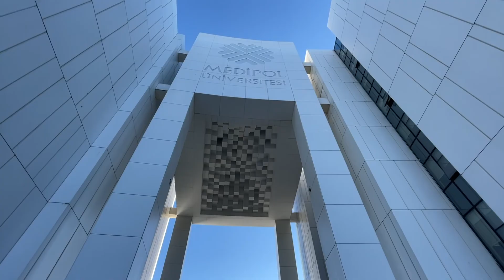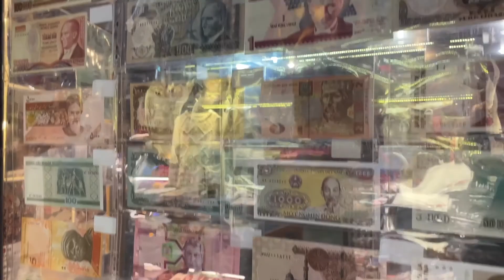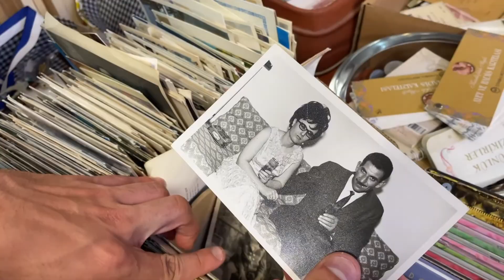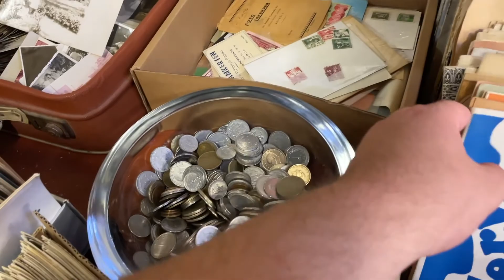Medipol Üniversitesi'nde Bütler/Sahafa Gittik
Herkese selam ben Ertan. Kanalıma hoşgeldiniz. Bu videoda sizlere bütünleme sınavlarına girdik ve ufak bir Beyoğlu turu yaptık. Umarım videoyu beğenirsiniz. İyi seyirler.